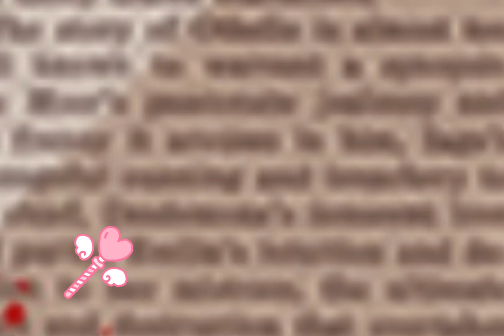🌿the wierdcore game🌿 (blood gore mlp)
ᴏʜ, ɢʀᴇᴀᴛ! ᴀɴᴏᴛʜᴇʀ ᴍʟᴘ ʜᴏʀʀᴏʀ ᴛʜɪɴɢ ᴏɴ ʏᴏᴜᴛᴜʙᴇ! ᴊᴜsᴛ ᴡʜᴀᴛ ᴡᴇ ɴᴇᴇᴅᴇᴅ! (╯°□°）